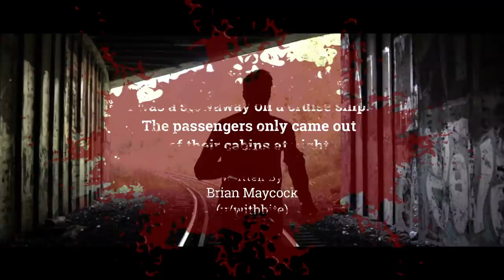"I Was A Stowaway On A Cruise Ship. It Had Very Strange Passengers" | Creepypasta | Scary Story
I only saw them at night.
Author: Brian Maycock
(u/withbite)

ARTIST:
►Horror Story Thumbnail Art:
Kai